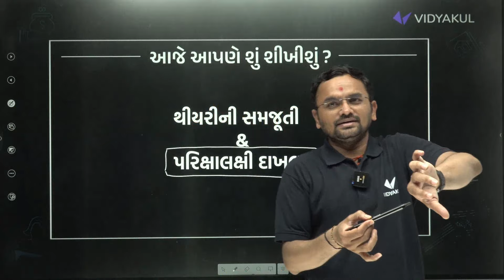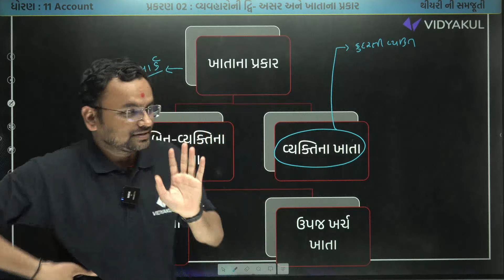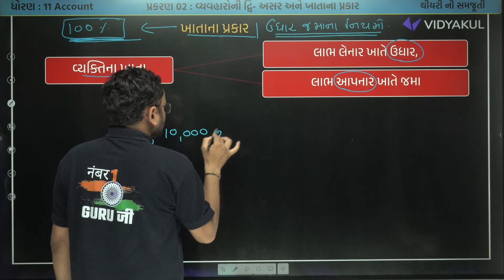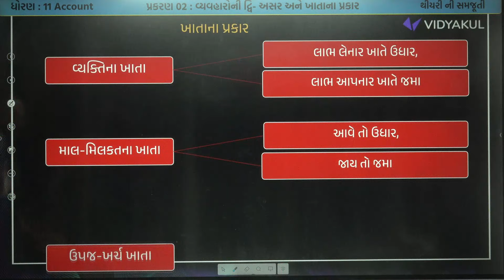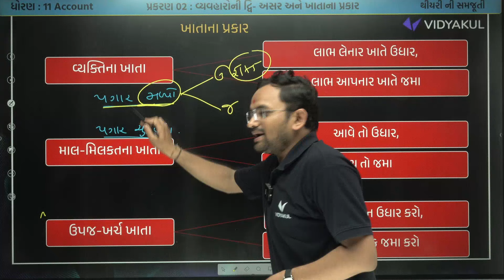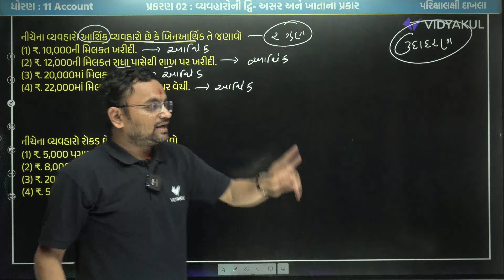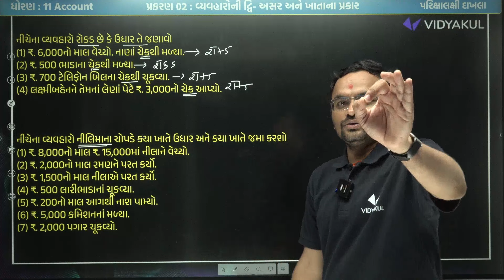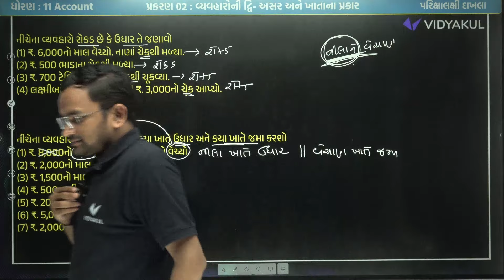Std 11 Account Ch 2 વ્યવહારોની દ્વિ- અસર અને ખાતાના પ્રકાર | પરિક્ષ લક્ષી દાખલા Part 1 | Vidyakul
𝗡𝗲𝘄 𝗣𝗹𝗮𝘆 𝗟𝗶𝘀𝘁 𝗲𝘅𝗮𝗺 𝘀𝘁𝗿𝗮𝘁𝗲𝗴𝘆 𝟮𝟬𝟮𝟯-𝟮𝟰